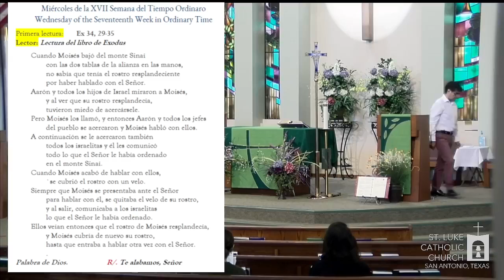Wednesday of the 17th Week in Ordinary Time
Wednesday of the XVII Week in Ordinary Time
Miercoles de la XVII Semana del Tiempo Ordinario
July 21, 2021, 12:00 pm
Presider: Fr. Eric Ritter
Ways to give:
Maneras de dar:
⁃ By mail:
⁃ Por correo:
⁃ In person:
⁃ En person:
Office Hours – Mon. - Thurs. 9a - 6p, Fri. 9a - 4p
Lunes a jueves 9:30a - 4p, viernes 9am -4pm
⁃ En línea: